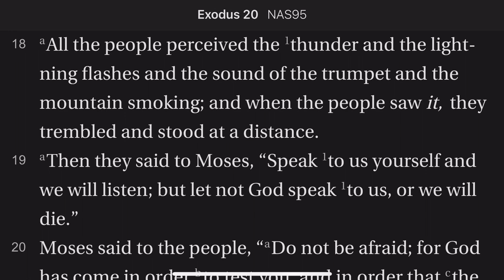Exodus 20:18-21 That You Sin Not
After being given the Ten Commandments the people are treated to another fireworks display. They are moved with fear but they don't understand well what has been happening. God has been testing them and His goal is that they will learn how to commune with Him and forsake all sinning.